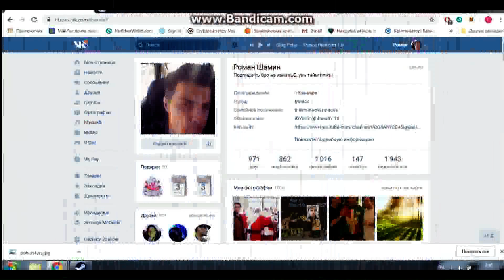Как стать успешным в один миг?DoКА2 ))убийца времени.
Нужно отказаться от всего, что забирает твое время.
НУ дерьмо полное а не игра стала,)) точнее комьюнити...
ТРек:lifecycle_-_vocational_original_mix